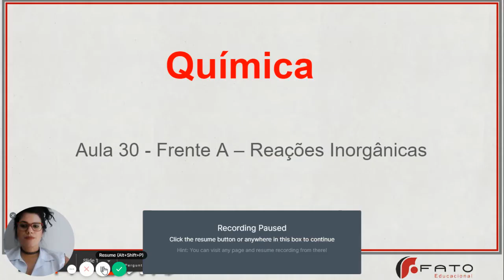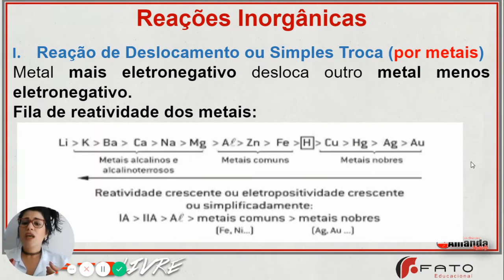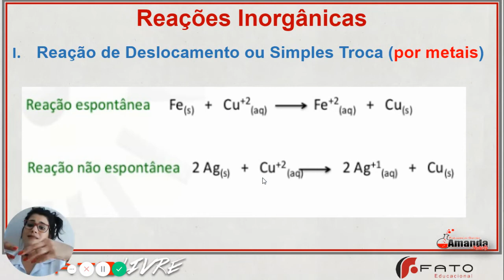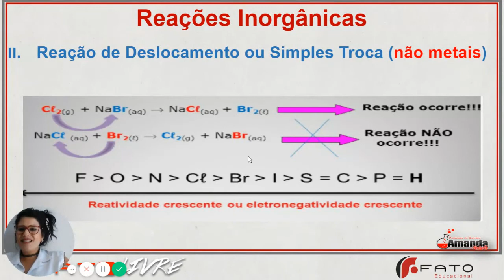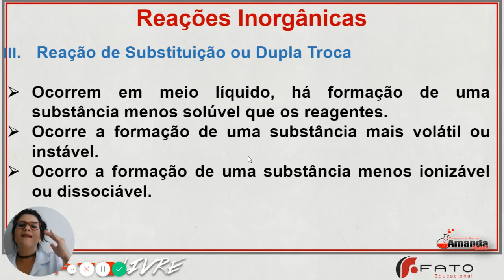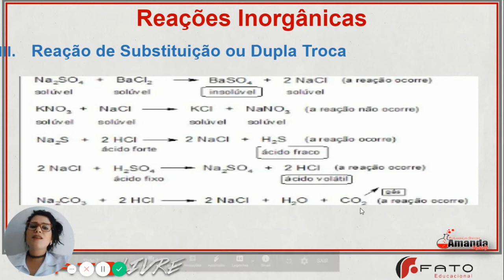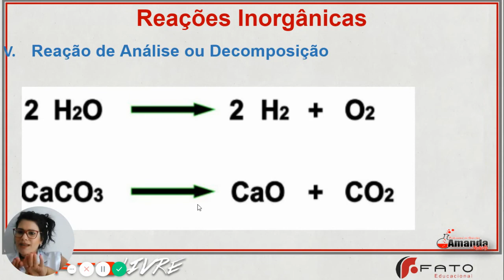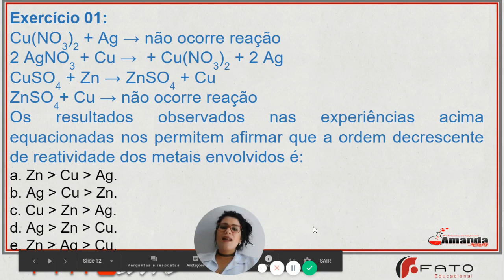Aula 30 - Química - Frente A - Reações Inorgânicas - Prof. Amanda